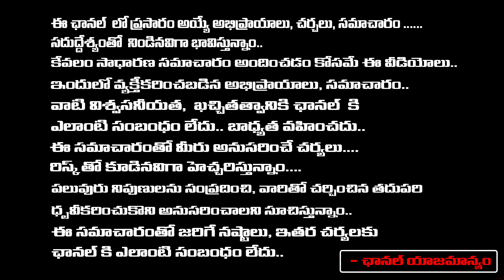Shocking Twist in Kolkata Medical Student Case Investigation | Chittibabu | RED TV TELUGU